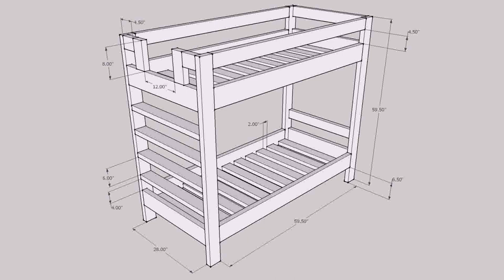Free Jr Loft Bed Plans - Gif Maker DaddyGif.com (see description)